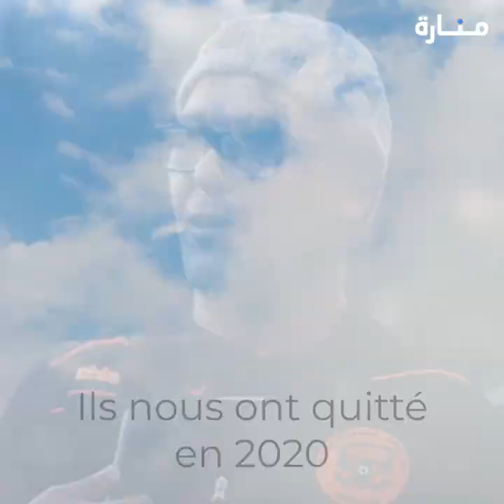Ils nous ont quitté en 2020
L’année 2020 a été marquée par la mort de plusieurs personnalités marocaines. Menara.ma vous propose de revenir sur les principaux décès en images.